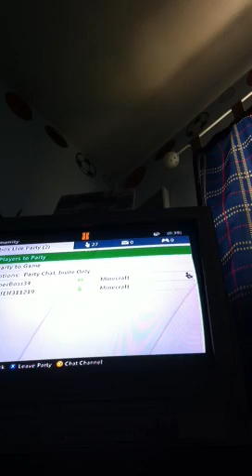Minecraft lets play episode1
Good game .new channel